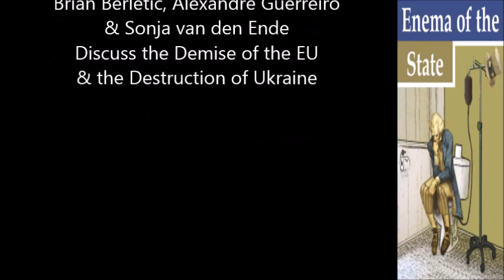Brian Berletic, Alexandre Guerreiro, & Sonja van den Ende Discuss the Destruction of Ukraine